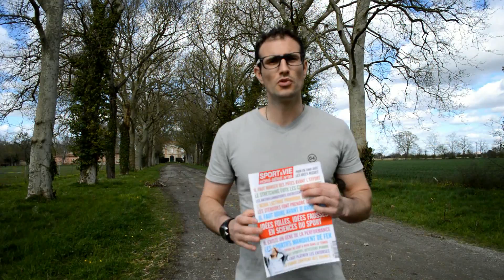Idées reçues en nutrition et science du sport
Présentation d'idées folles, idées fausses en sciences du sport

Avec la sortie du Hors-série n°39 de Sport & vie, j'en profite pour vous présenter la revue et vous faire une vidéo sur les idées reçues en nutrition et en science du sport.